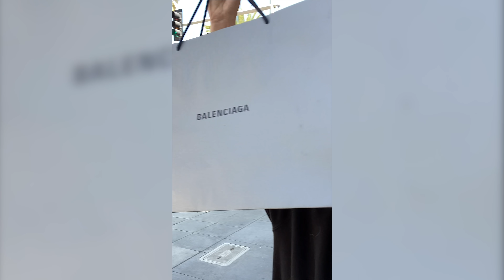I DESTROYED CANDY KENS TESLA (ALMOST ARRESTED)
Today, I destroyed Candy Ken's Tesla and almost got arrested by the police...Watch what happens!